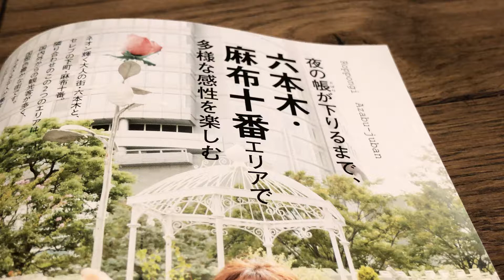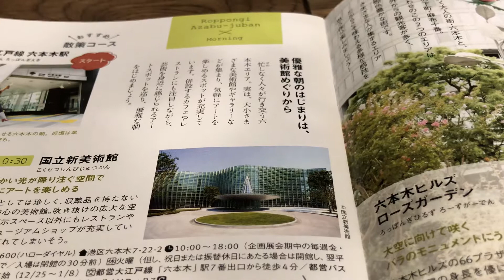#12 [WORD単語단어] 国立新美術館 日本語で遊ぼう! 일본어로 놀자! Let’s Play Japanese! 일본어여행 일본어단어 일본어공부 日本語旅行 日本語勉強 日本語単語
Let’s Play Japanese!
Enjoy Japanese!
Japanese is Fun!
Find My Japanese!
Restart Japanese!
Great Japanese Challenge!
Study with me!
Help my Japanese!

単語関連写真はブログに載せています。
단어관련 사진은 블로그에 게재하고 있습니다.
imkyungwon(イムギョンウォン)임경원BLOG